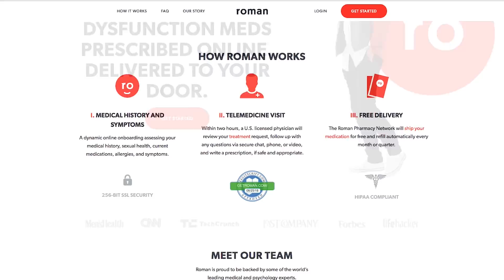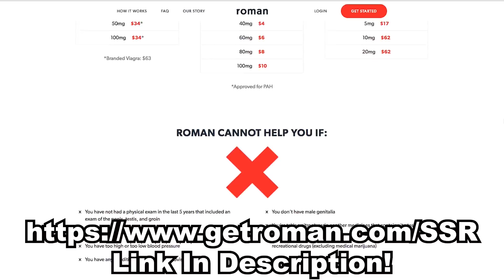Impulse Buy - I Bought A Tractor!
NOW and get your first month of care for FREE!

Sometimes you see something you think you need and ask how much it is, and next thing you know you've bought it. In this case, I bought a tractor. Yes, I bought a tractor.